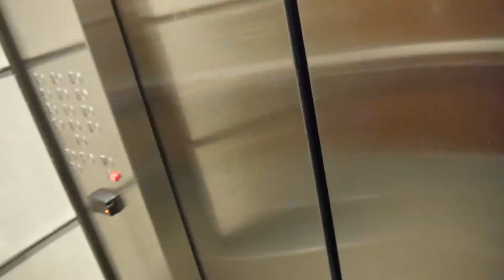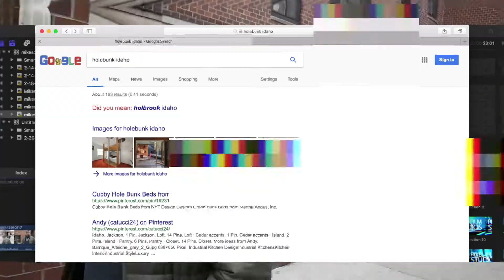Instagram Starts to Pay Dividends - Mike's Day Vlog 005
Today is a shorter vlog, I am starting to see Instagram pay dividends in ways I couldn't have previously imagined.

I really appreciate you for watching this video. I love your feedback, even if it’s just a comment saying “hi”. It’d mean the world to me if you shared the stuff you liked, or tagged someone who could use the info/message. Much love!

Mike Schulte is a lifelong New Yorker who’s day to day include, running The Schulte Team @ Citi Habitats (covering Manhattan, Brooklyn & Queens, with a specialization in landlord representation, and listing side sales), Co-chairman of Citi Habitats Cares (the charitable arm of Citi Habitats), Volunteer @ many places, & Dad.

Mike has a daily vlog (Mon-Fri) & creates/produces/edits/distributes multiple different main series (and a few sub-series) which are:
This week in NYC, The Mike Schulte Show, NYC Fun Facts, Subway Station Stories,
Social Media Truths, Weekend Open House, Flashback Friday & Mike’s Deal of the week

Subseries:
Stoop Stories, 50 Snaps, Best ________ Videos & more
Follow Me Online Here:

Podcast: MikeSchulteNYC (one word) on Apple Podcast Store